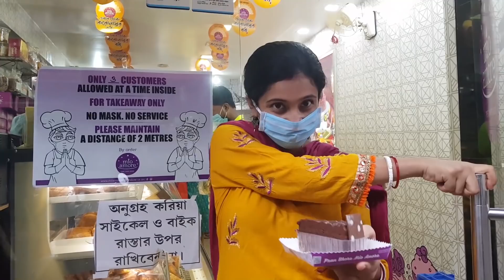Bengali Vlog | Durga pujar shopping | samrat shopping | Smart beauty channel | SAMRAT&PRIYA | Habra